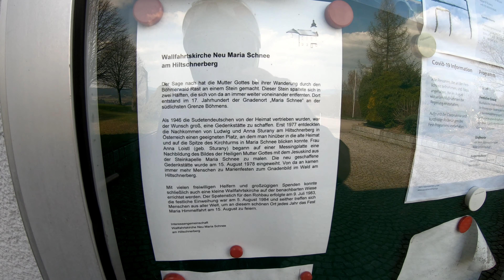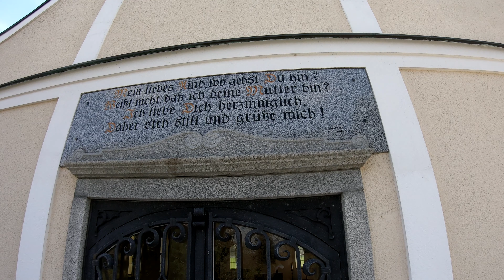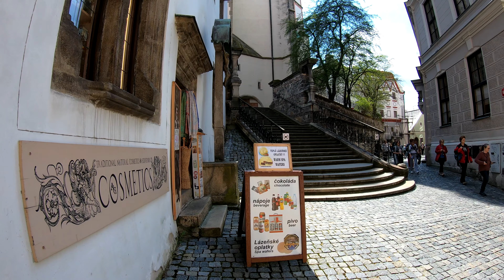motorbiKing Austria: Motorradtour KRUMAU an der Moldau Tschechien Südböhmen HONDA NC750X 2022 ADV 4K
HONDA NC750X (2021, non DCT, customized)

Original Musik SUNNYROSE (IT'S ALL IN THE LIGHT) - siehe auf meinem anderen Kanal 'notpopebuthope'

Ich werde meine Videos für 2021/2022 neu aufbereiten - mehr Information über Motorrad, Geschichte, Land, Leute, Kunst, Kultur, Sehenswürdigkeiten, Natur ... sei bereit!

In 2021/2022 I will do my videos in a new way - more information about motorbike, history, land, culture, people, sight seeing, art, nature ... be prepared!

GREETINGS AND BEST WISHES to all my youtube-friends around the world!

+++ Love & Peace - take care on each other and on the environment - ride safe +++

motorbiKing Austria